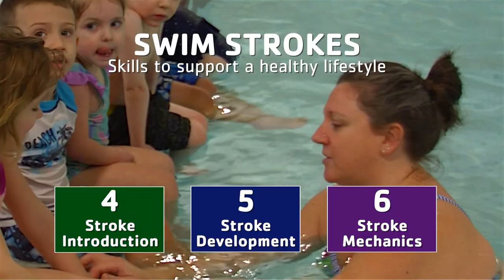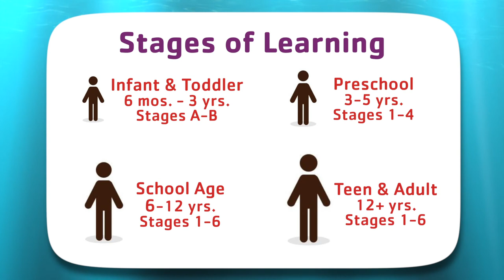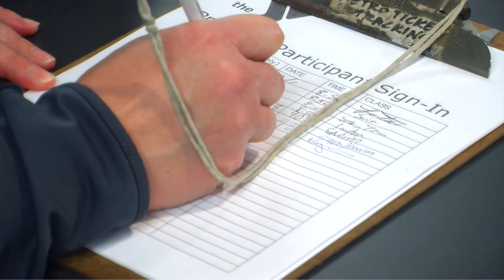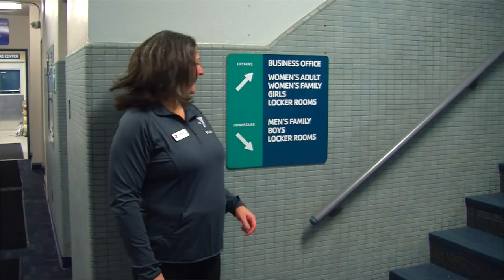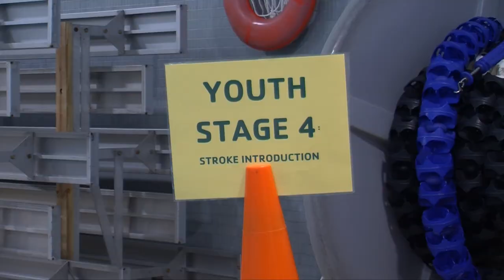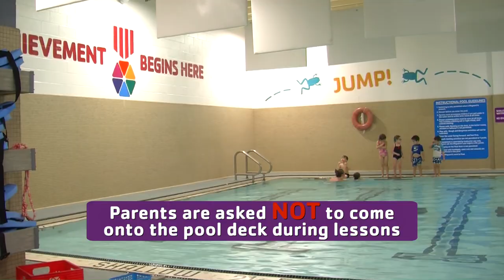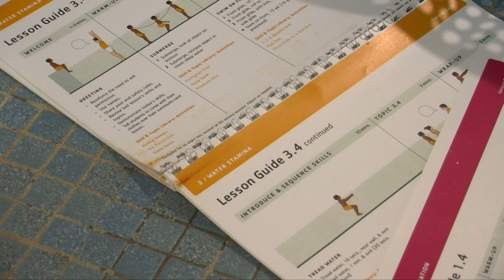Swim Lesson Orientation SPANISH